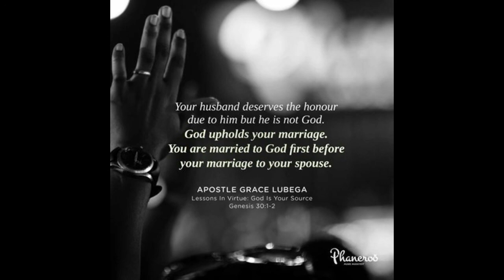Marriage & Family by Pastor Sam Muyinda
When you became Born Again, you were born into a new family of believers, of men of faith with a history of greatness. Your lineage changed and your DNA was switched.

PRAYER: Father, I thank You for this truth. I rejoice in the fact that old things are passed away and the new has come and all things are of God. Greatness flows through my veins. It is my testimony, my family history and my life’s story. In Jesus’ name, Amen.